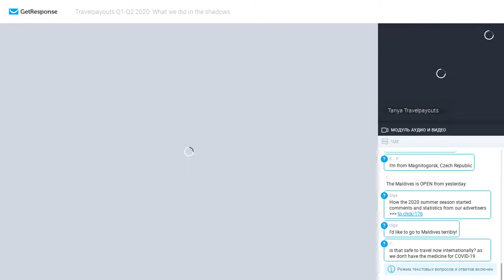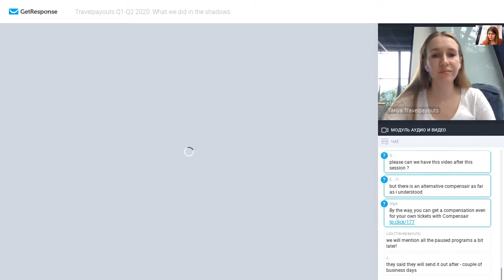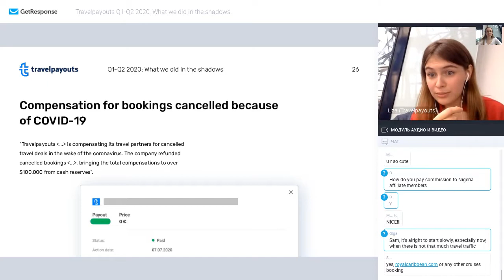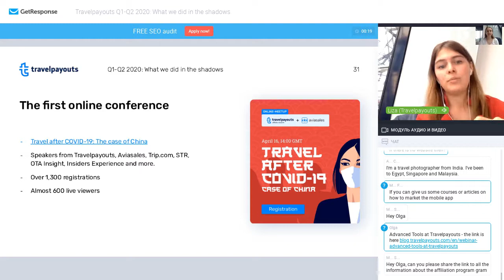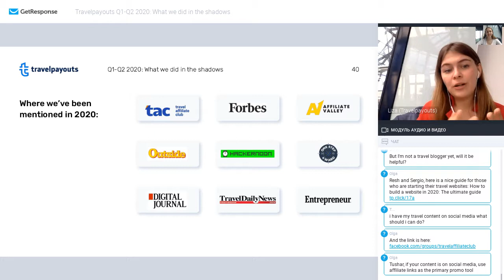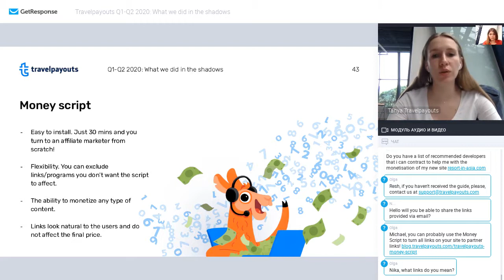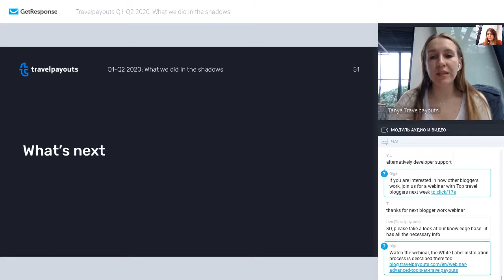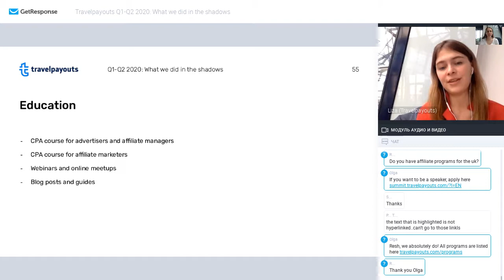[Webinar] Q1-Q2 2020: What we did in the shadows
ABOUT:

One day, we will proudly tell our grandchildren how we survived in 2020, but it’s not time to relax yet! The travel market is already recovering, but it’s still unclear when it will return to normal.

During the pandemic, we managed to refocus our efforts on free audits of affiliate websites, insightful webinars, free eBooks for webmasters, compensations for bookings canceled because of COVID-19, and personal support for Travelpayouts users.

AGENDA:

📌 Product updates;
📌 What’s next: Roadmap, events, education

SPEAKERS:

Liza Rudykh, Head of Marketing at Travelpayouts
Tatiana Buyanova, Head of Business Development at Travelpayouts

SOCIAL